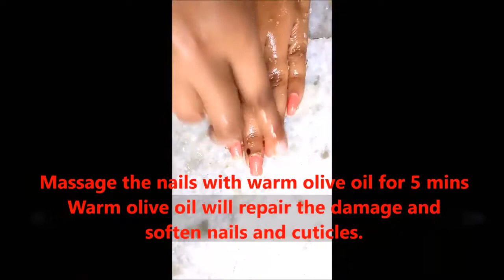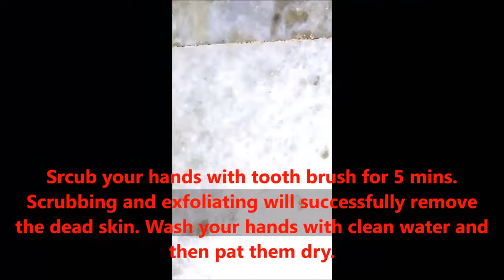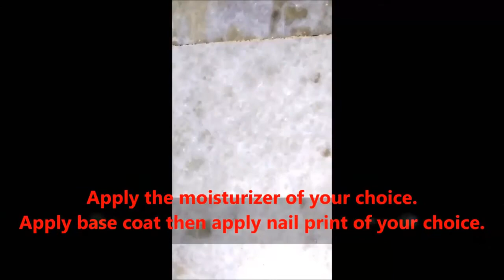How to Manicure at Home | Perfect Nail Care With Natural Products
In this video we show you DIY How to do easy Manicure at Home. Thumbs Up & comment for more.
EXPAND HERE FOR MORE LOVE
DIY How to do easy Manicure at Home for perfect nails
DIY How to do easy Manicure at Home
Do it yourself manicure at home.
You want to have your nails clean all the time?
We are sharing with you my Do it yourself manicure at home tips so that you can get yourself pretty easy inexpensive manicure at home within 15-30 Minutes anytime anywhere .

How often you require Manicure depends on what type of work you so with your hands. It can depend on your nail growth, nail health and how often your nails get dirty. So decide by yourself when you require nail manicures .
How To Do MANICURE at Home perfect nails.